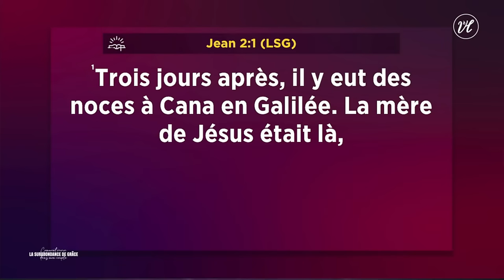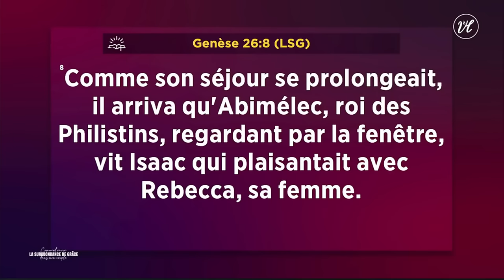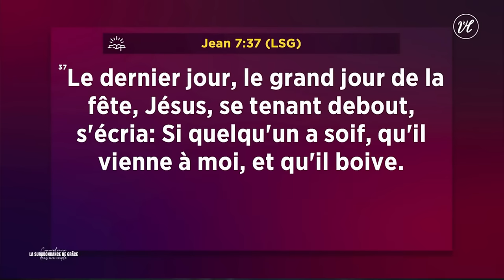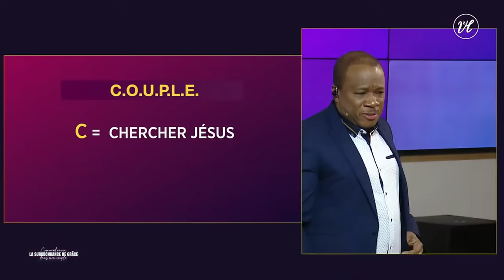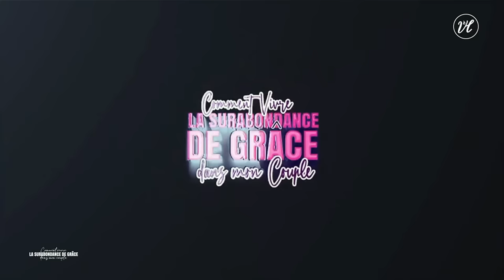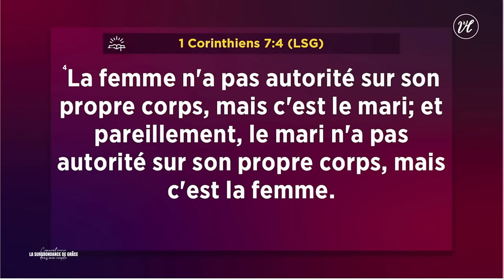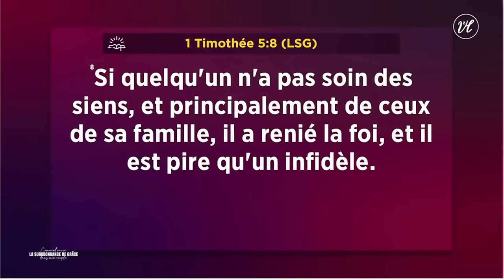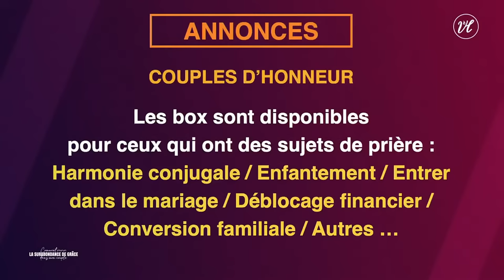COMMENT VIVRE LA SURABONDANCE DE GRÂCE DANS MON COUPLE | JOUR 2 | Pst Mohammed SANOGO | 04/04/2024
Shalom Famille Vases d'Honneur en ligne, Bienvenue au Jour 2 du SÉMINAIRE SPÉCIALCOUPLE de l'église VASES D'HONNEUR CENTRE KODESH.

🗣️ Orateur :  PASTEUR MOHAMMED SANOGO
📃 Thème : COMMENT VIVRE LA SURABONDANCE DE GRÂCE DANS MON COUPLE
📆 Date : 04/04/2024

Nos programmes des cultes (présentiel et en direct):
Le Samedi des Miracles: tous les samedis à partir de 06h GMT

1. Tu n'as pas encore accepté JESUS ? Fais-le maintenant !

2. C'est la première fois que tu te connectes ?

3. Tu peux participer à soutenir cette œuvre en apportant ta dîme, tes offrandes ou tes semences via le lien suivant

4. Dieu a fait un miracle pour toi et tu veux partager ton témoignage avec le corps de Christ ?

5. Le savais-tu ? L'Apôtre Mohammed Sanogo est à son 31e livre.
Procure-toi l'un de ces ouvrages dès aujourd’hui:
En contactant la librairie d’honneur :

 / librairiedho.  .

6. Fais grandir quotidiennement ton intimité avec Dieu en téléchargeant l’application MyDevo sur Google Play

7. Tu es un Vainqueur, ta semaine doit commencer avec une parole de victoire.